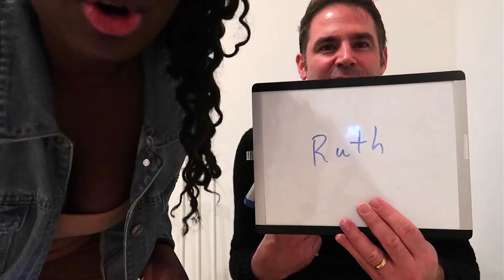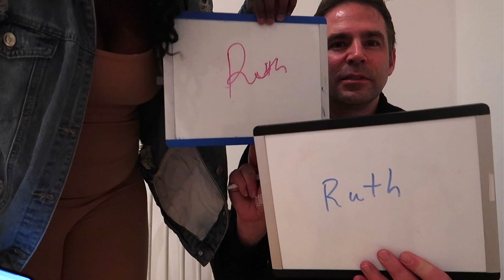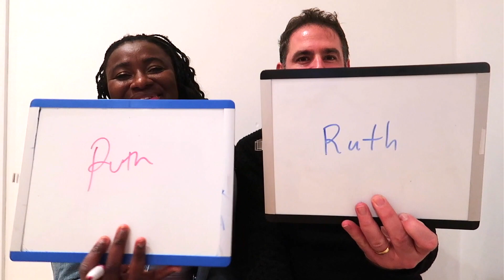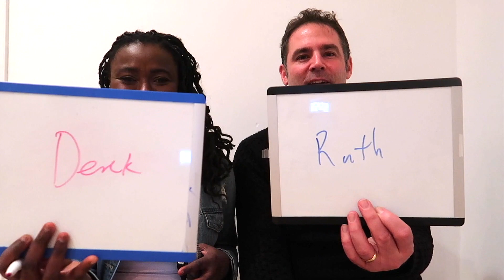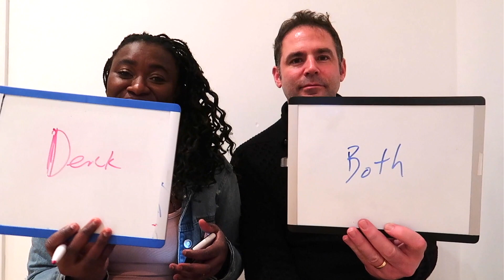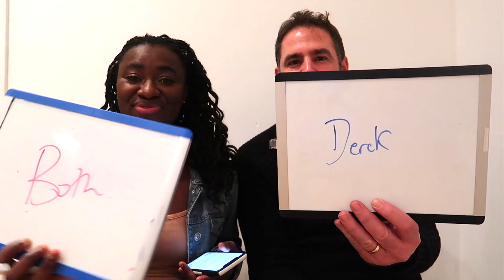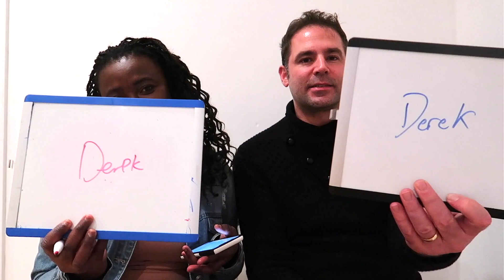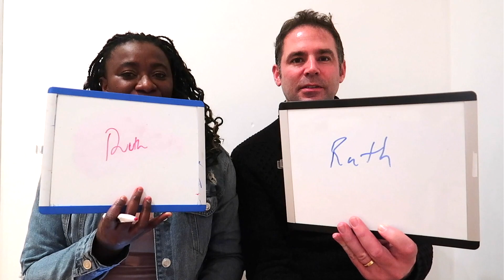WHO'S MOST LIKELY TO QUESTIONS